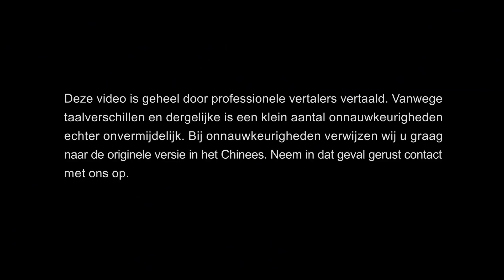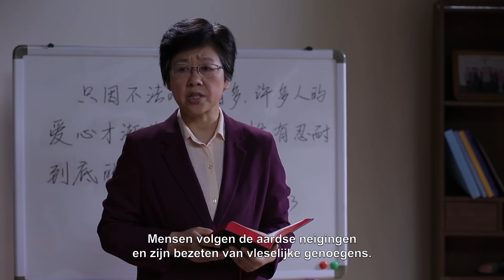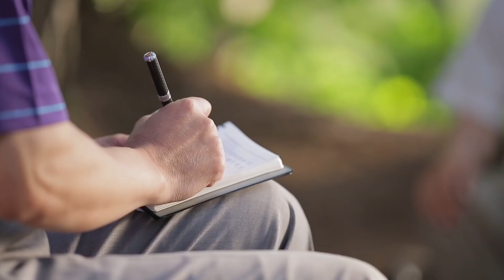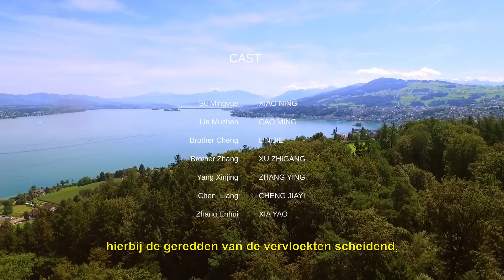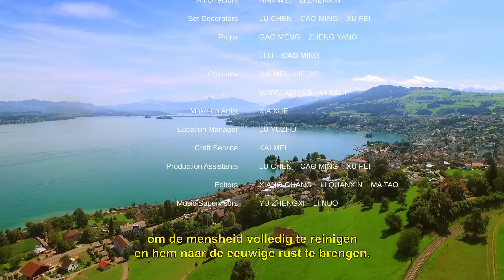Christelijke film ‘Het moment van verandering’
Su Mingyue is een prediker van een christelijke huiskerk op het vasteland van China. Ze heeft altijd gedacht dat het geloof in God alleen genoeg is om rechtvaardig te worden genoemd en door genade te worden verlost. Hoewel we nog altijd voortdurend zondigen, zijn onze zonden vergeven door de Heer. Ons beeld zal onmiddellijk worden veranderd en heilig worden, en we zullen allen naar het hemelse koninkrijk worden verheven wanneer de Heer komt. Sommige collega’s planten echter een zaadje van twijfel. Kunnen we echt wel naar het hemelse koninkrijk worden verheven, gezien het feit dat we nog altijd voortdurend liegen en zondigen? Bij Su Mingyue heerst diepe verwarring. Uiteindelijk vindt Su Mingyue, door discussies en communiceren met de predikers van De Kerk van Almachtige God, dan toch het enige pad dat toegang biedt tot het hemelse koninkrijk …